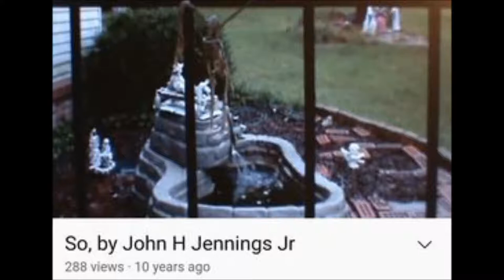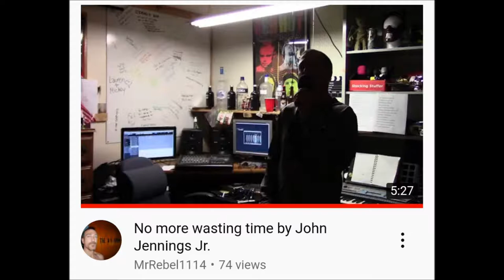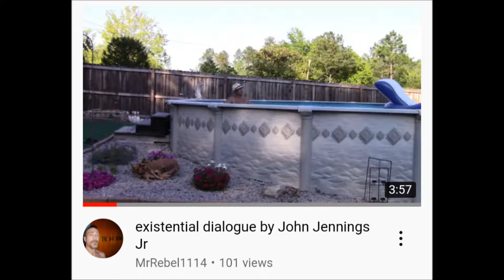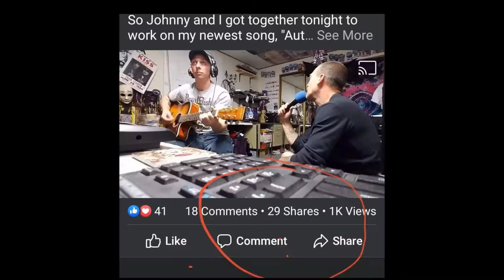If you're lucky by John Jennings Jr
I couldn't have asked for a better friend, and mentor. He was supportive, critical at times. but always brutally honest. This is my tribute to you Andre.